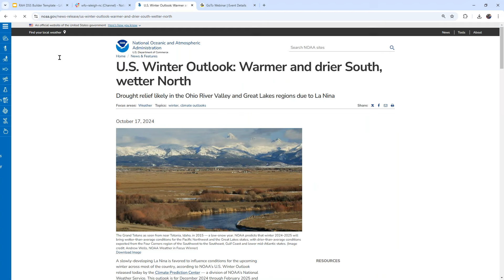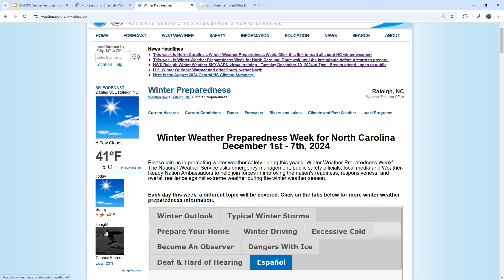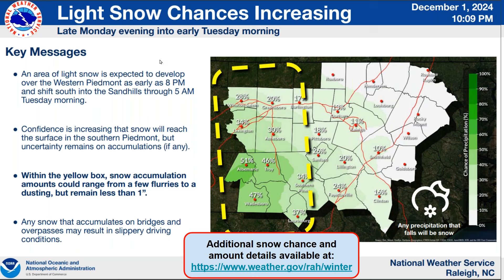NWS Raleigh Routine Monday Briefing for Central NC with info for tonight's light snow - 12/2/24